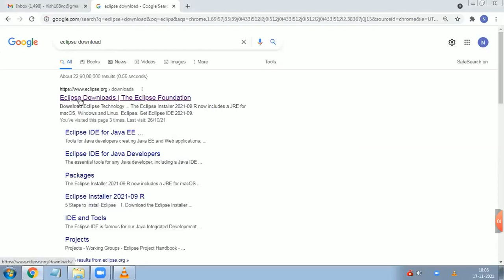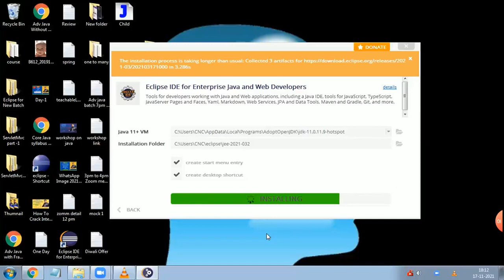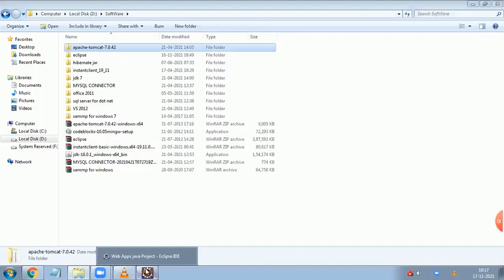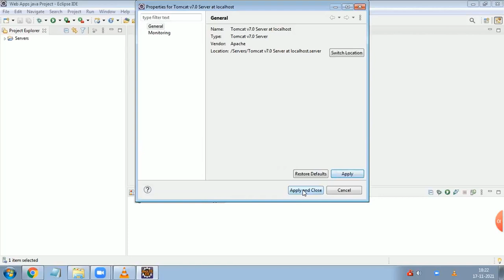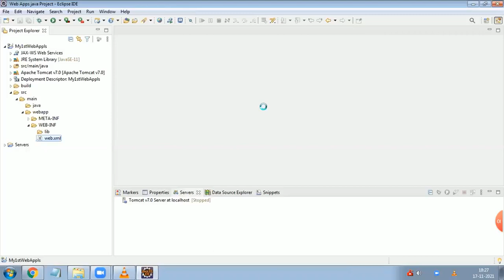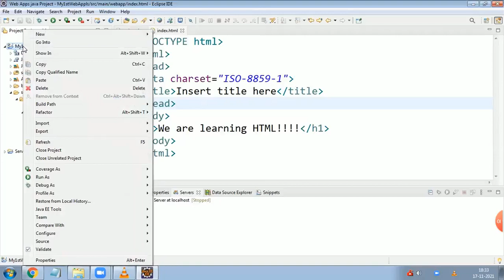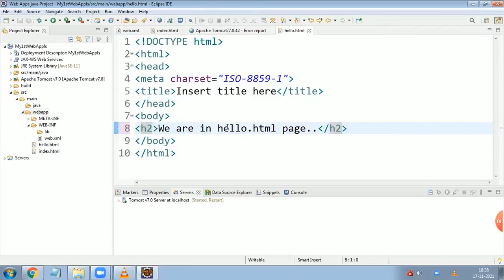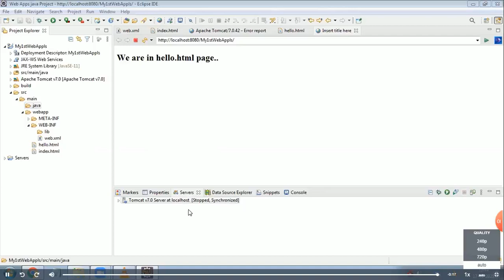How to download and Install Eclipse and Apache Tomcat